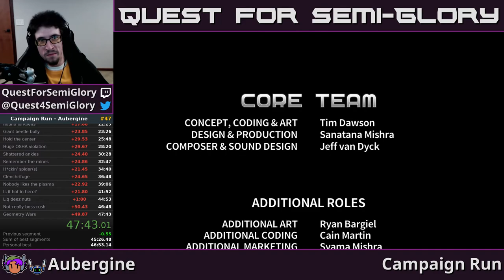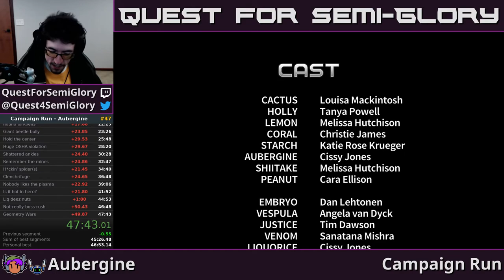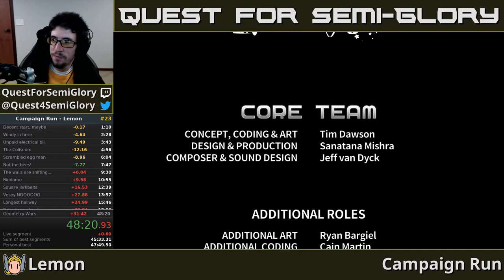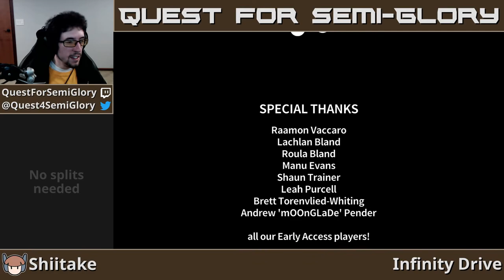Quest for Semi-Practice - Assault Android Cactus Speedruns, Session 125